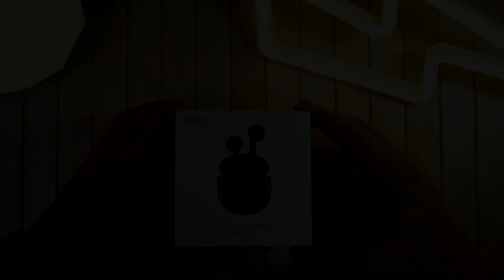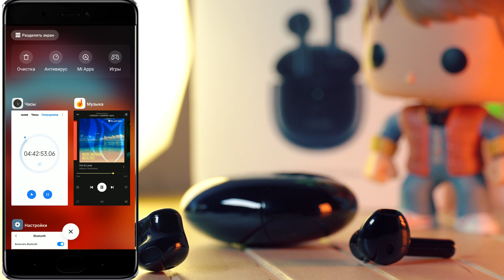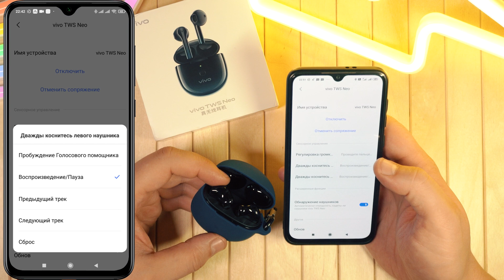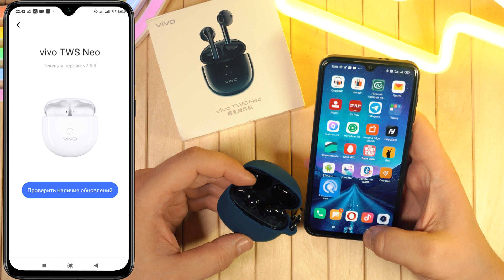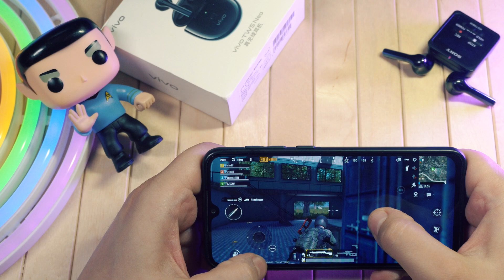НОВЫЕ Vivo TWS Neo 2020 - НАУШНИКИ НЕ ДЛЯ ВСЕХ!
Сегодня в видео я расскажу тебе про беспроводные наушники vivo tws neo - это вкладыши с довольно неоднозначными характеристиками, часть из которых работает только на смартфонах компаний BBK, да и то далеко не на всех.
По просьбам некоторых зрителей, вот ссылка на силиконовые насадки для вкладышей, которые я себе заказал
В ролике расскажу про vivo tws neo характеристики. А так же ты узнаешь все подробности о vivo tws neo 2020.
Обязательно можно будет услышать тест работы микрофонов vivo tws neo, а так же я тебе расскажу про важные нюансы, которые необходимо знать перед покупкой этих tws наушников.
Так что если ты задумал(а) приобрести эти беспроводные наушники, то смотри мой подробный обзор vivo tws neo 2020.
Дополнительная информация о канале:
Ниже ты можешь найти все мои видеоролики, расфасованные в плей-листы по темам:
Плей-листы постоянно обновляются, так что всегда есть, что посмотреть.